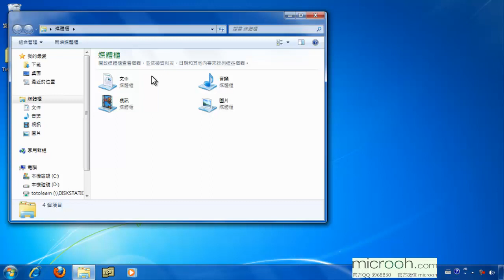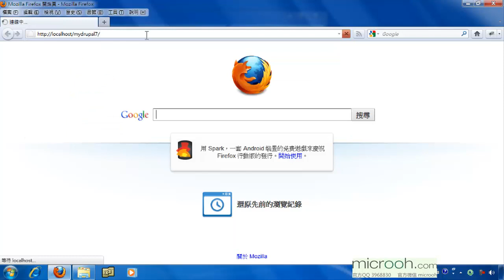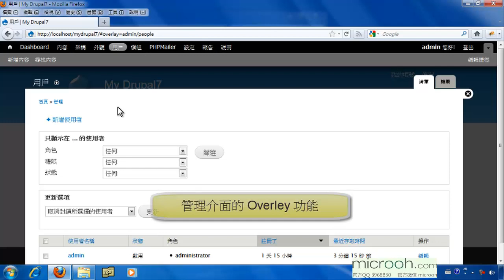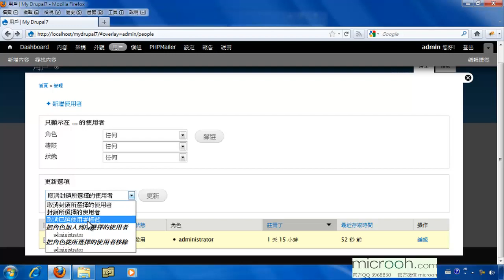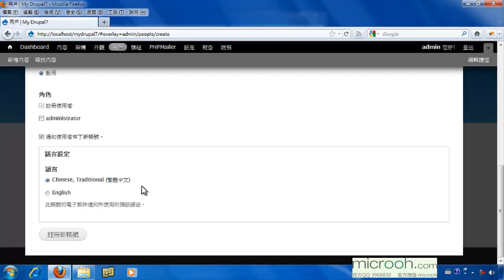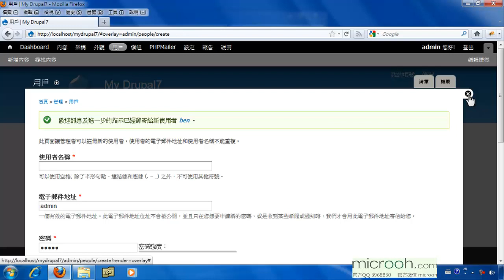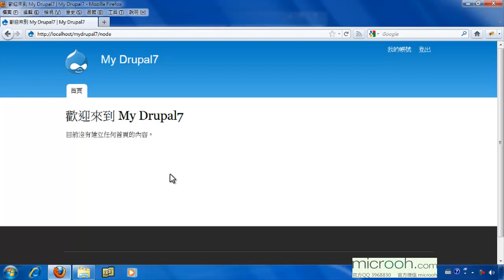Drupal基础安装与管理 轻松上手成为站长12 认识页面与建立用户